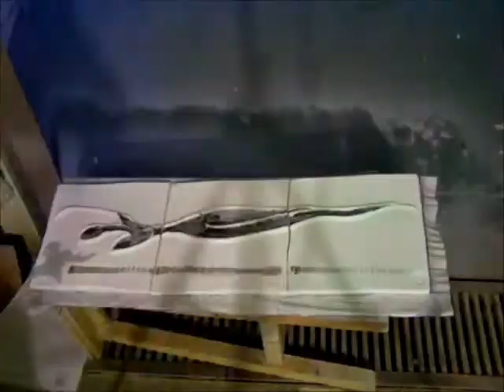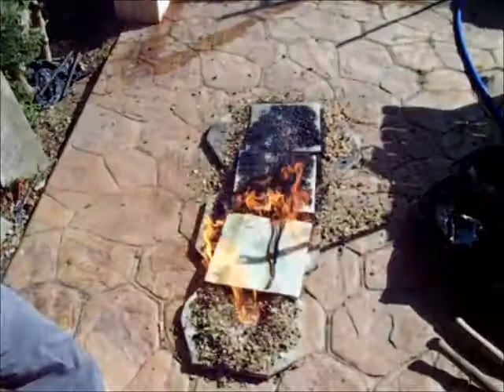raku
Placas Rakú.